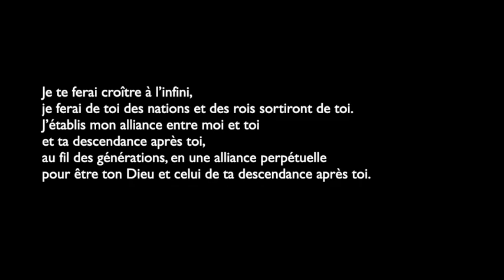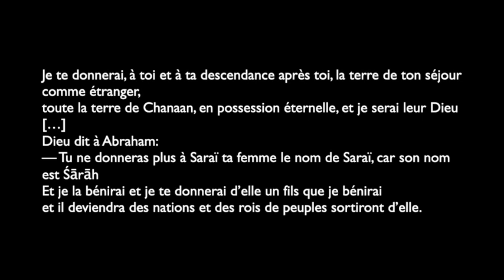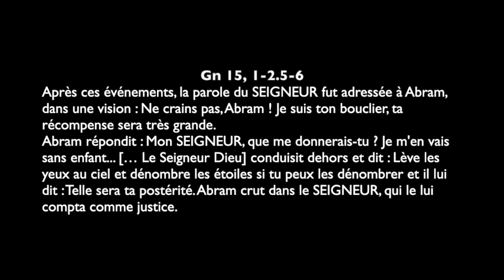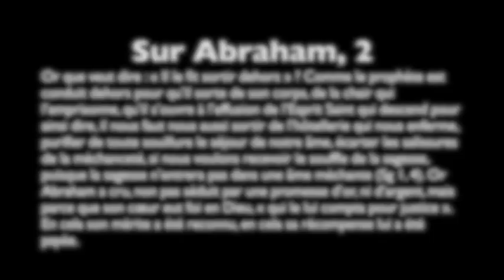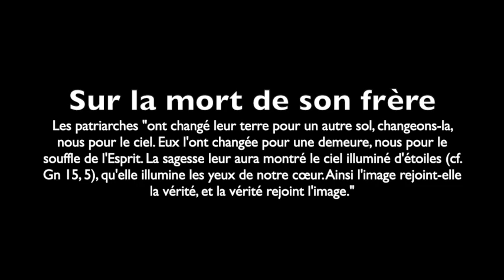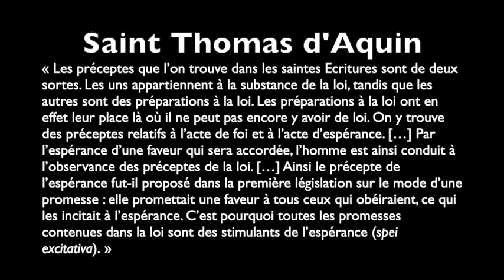Sonnerie pour espérer : le diaire des Jacobins du 23 mars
Aujourd'hui : la promesse divine. Abraham reçoit une promesse solennelle. Quel est le contenu de l'espérance qu'il reçoit ? Comment s'accomplit-elle jusqu'à aujourd'hui.

En une semaine, toutes les activités humaines dans notre pays ont pris une nouvelle direction. Et chacun, nous pouvons constater que nos espoirs ont changé. Espoir de rester en vie ou espoir de sauver la vie de tel malade, espoir de pouvoir aller se reposer pour ceux qui sont en première ligne depuis de longues heures, espoir de ne pas être infecté et de ne pas infecter, espoir de revoir ses parents ou ses amis, espoir de garder son travail ou de sauver son entreprise, espoir de pouvoir passer son diplôme, espoir de retrouver la vie d’avant, espoir de tenir dans la durée. Tous ces espoirs, du plus grave au plus banal, du plus héroïque au plus intéressé, transforment notre quotidien. Ils nous replacent face à la fin de notre existence. Que faut-il espérer qui soit à la hauteur de ce pour quoi je suis fait ? Que faut-il espérer qui justifie tous ces espoirs qui m’habitent ?